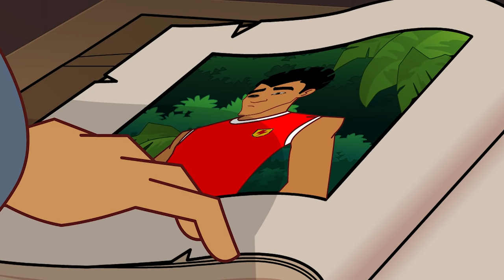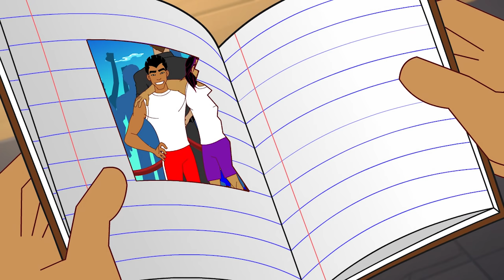SUPA STRIKAS - S03 E34 - Header in the Super League | Football Cartoon | MOONBUG KIDS - Superheroes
Coach sends Shakes for some special training with an eccentric heading coach, nicknamed The Battering Ram! After dodging soccer balls fired from canons and leaping off cliffs, will Shakes master the training before the big game against Barka? Scrap that... with training like this, will Shakes make it to the game at all?

Play and Learn with Moonbug Kids Super Heroes